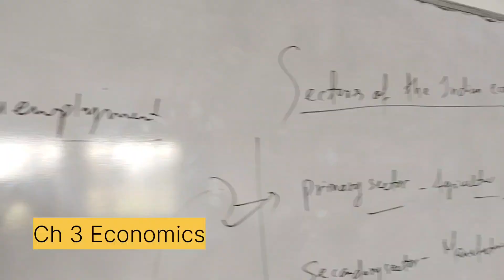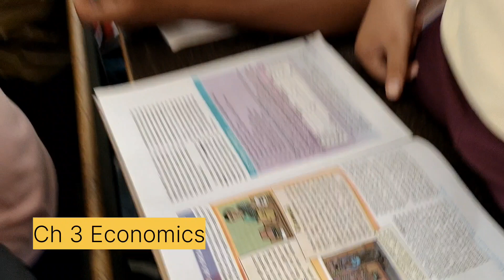VLOG 421 SCHOOL /PAINT WORK / CONSTRUCTION